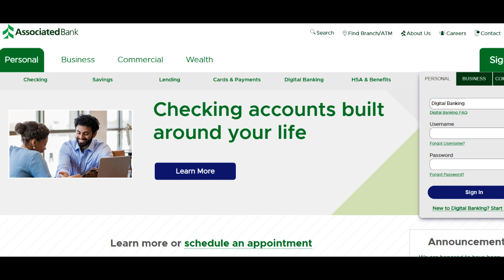🔥 Associated Bank Review: Pros and Cons of Banking Services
Associated Bank, a long-standing financial institution, offers a diverse range of advantages and potential considerations that significantly influence the banking experience for its customers. In this comprehensive analysis, we will delve into the various facets of Associated Bank's offerings.

One of the most notable strengths of Associated Bank is its extensive branch network. With a presence in multiple states, the bank provides customers with widespread access to physical branches. This accessibility is particularly valuable for individuals and businesses that prioritize in-person banking interactions, allowing them to conduct a variety of financial transactions with ease.

Furthermore, Associated Bank offers a comprehensive suite of financial products and services. From standard checking and savings accounts to mortgages, personal loans, and investment opportunities, the bank caters to a wide spectrum of financial needs. This diverse product portfolio enables customers to conveniently manage various aspects of their financial lives under one roof.

Associated Bank is also recognized for its commitment to personalized service. The bank places a strong emphasis on building strong relationships with its customers, fostering a sense of trust and reliability. This dedication to customer service often translates into responsive support and a high level of customer satisfaction.

However, there are potential drawbacks to consider. One limitation is the bank's online and mobile banking platforms, which may not offer the same level of advanced features and user-friendliness as some larger national banks. Customers who prioritize cutting-edge digital banking capabilities might find room for improvement in this area.

Additionally, while Associated Bank's branch network is extensive, it may not have a presence in every state, limiting accessibility for customers in areas without branches. Prospective customers should verify whether the bank has a branch near their location.

In conclusion, Associated Bank offers a compelling package of benefits, notably its extensive branch network, comprehensive financial product offerings, and dedication to personalized customer service. It effectively serves individuals and businesses seeking a local banking experience with a focus on face-to-face interactions. However, potential customers should evaluate their proximity to branches and their preferences for digital banking features when assessing whether Associated Bank aligns with their financial needs and preferences.